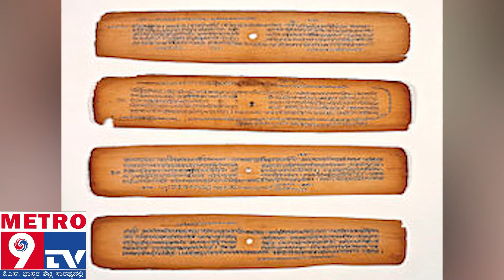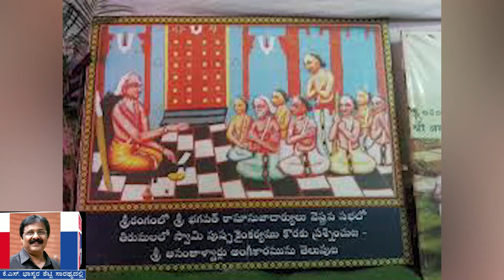ತಿರುಮಲ ತಿಮ್ಮಪ್ಪನ ಪರಮ ಭಕ್ತ ಅನಂತ ಆಳ್ವಾರ್ | Metro9kannada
Metro9Kannada Kannada News Channel Launching Soon...